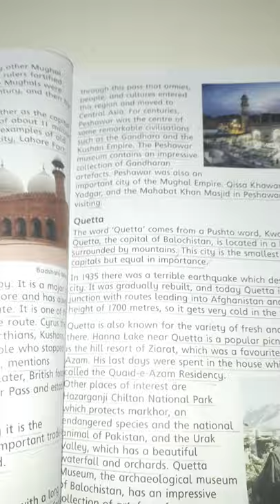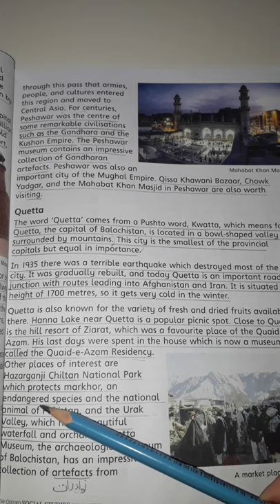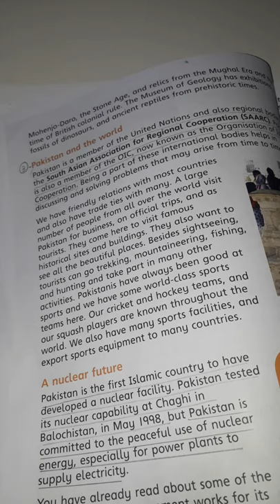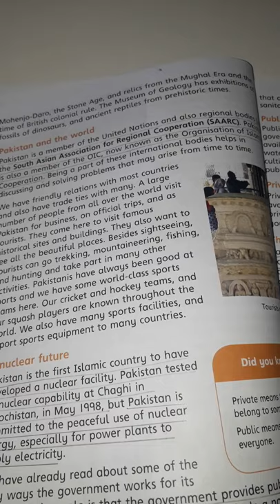CLASS 5 MAY SST Lesson 5 part 3